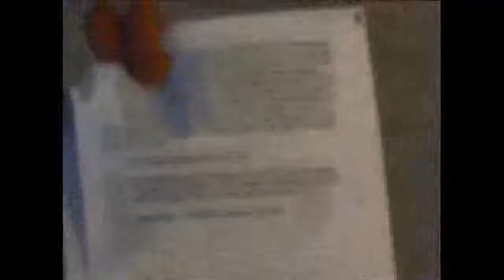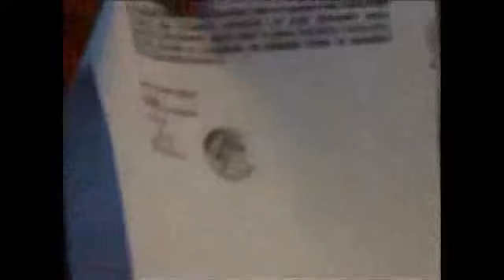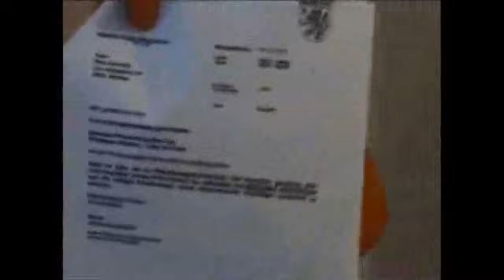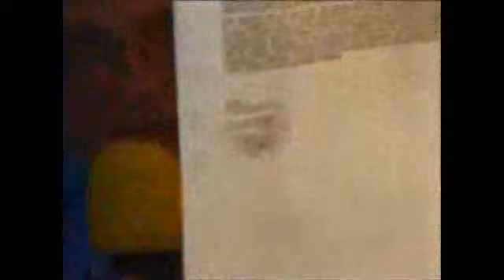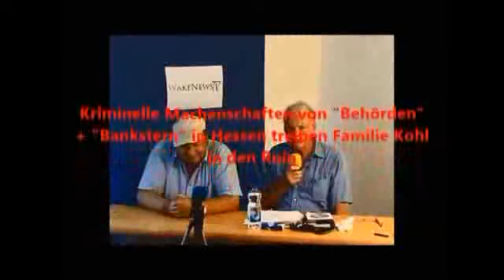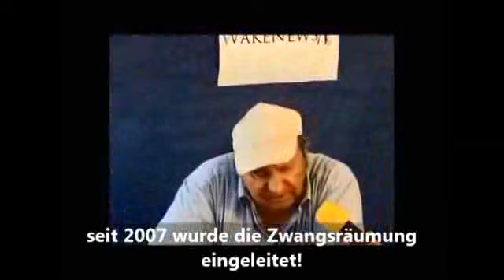Kriminelle BRD-Machenschaften - Wake News Radio/TV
STAAT? REGIERUNG? UNTERNEHMEN?